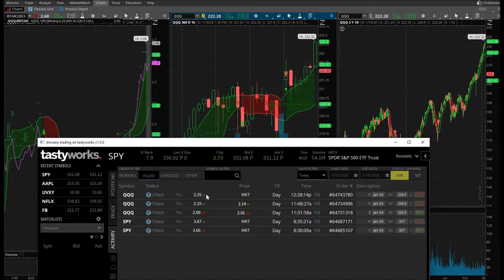Frustrated With Myself | Day Trading SPY QQQ Options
January 16, 2020 day trading day. The stock market gapped up quite a bit at the open this morning and that paralyzed me to the point that it was very difficult to stay in the trade. At first, day trading SPY, my bread and butter, felt like it would be ok but I quickly sold out. I took a look at QQQ and figured day trading QQQ would be an easier and clearer day trade. Either way, all of my day trades were winning day trades and the stock market is still heading higher. The stock market is insane right now! I am a tad bit frustrated with myself. It's hard to be an emotionless robot when it comes to money and day trading the stock market. As long as I stick with my day trading strategy, my day trading plan, and my day trading rules it's going to be good!